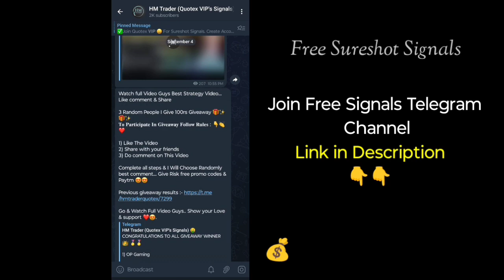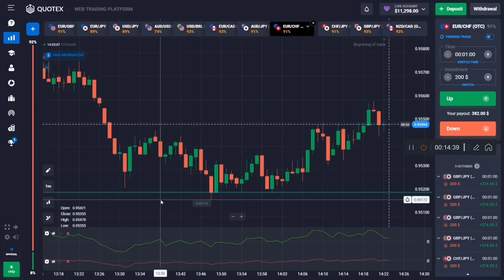How to win every trades in Quotex🔥| 10$ To 1500$ trading view Binary options strategy, Price action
Basic to Advance Course -

quotex Withdrawal proof
candlestick psychology
candle secrets